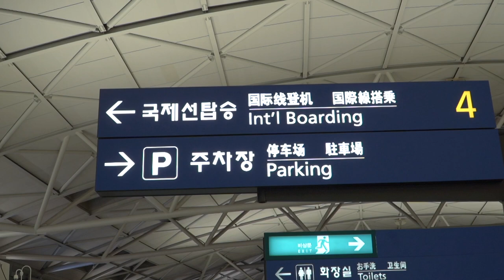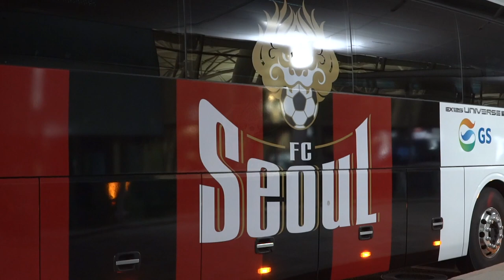🔴⚫FC서울 인천공항 출국현장⚫🔴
ACL을 위해 카타르로 떠난 엪설이들!
출국하는 선수들의 모습을 영상으로 만나봅니다🖤❤
경기 잘 치르고 건강하게 돌아오세요!